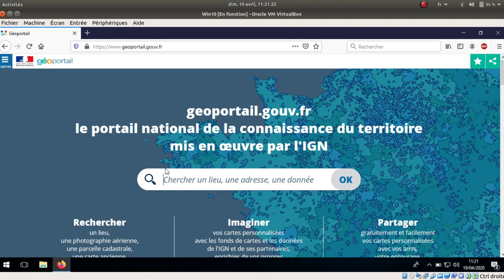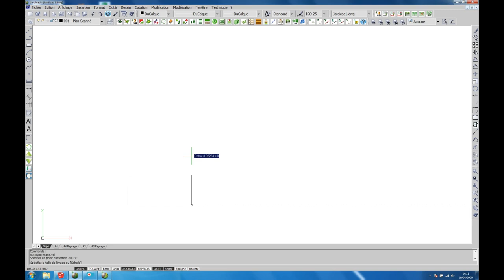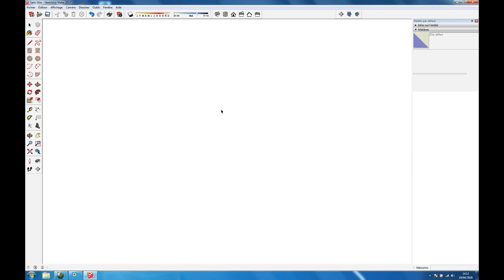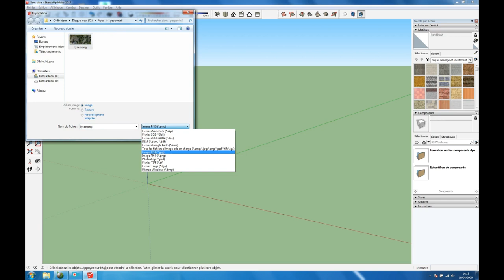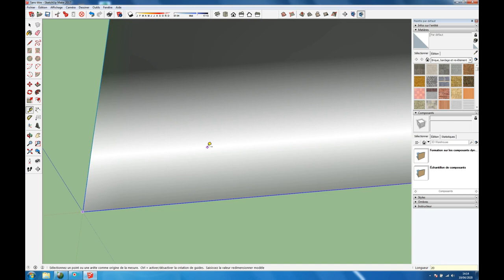Tuto vidéo : Utiliser Geoportail avec Sketchup et Jardicad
Points à retenir :
- Accessoires Windows - Outil capture d'écran
- Jardicad : charger une image
- Sketchup : importer une image